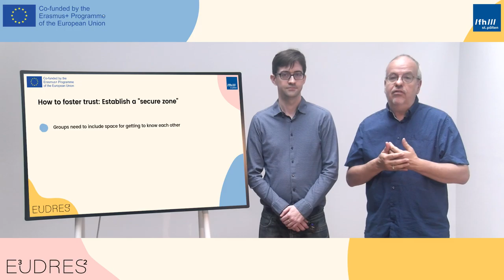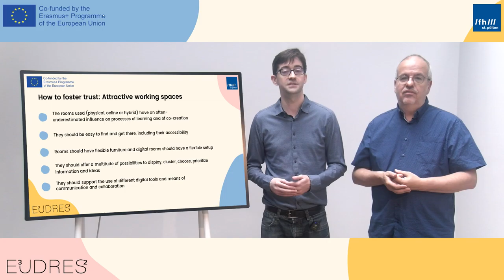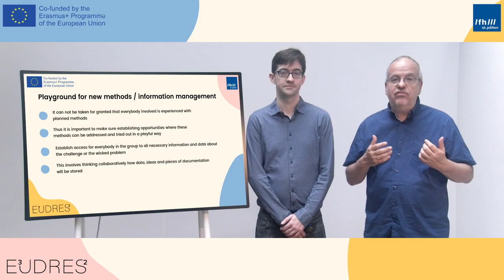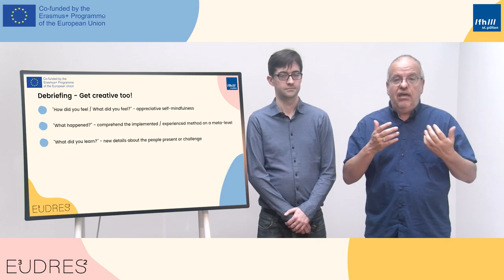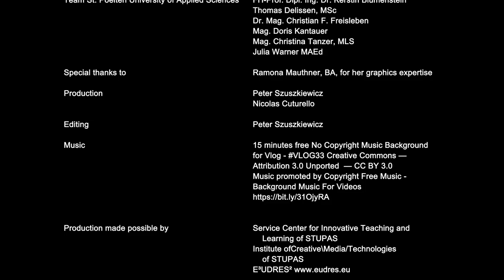How to foster trust in groups | iMooX.at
This is a video of the course "Applying Methods and Mindset of Design Thinking in Higher Education Teaching"

This MOOC is aimed at people who want to apply the basic principles, methods and mindset of design thinking in various educational settings. It is aimed at university teachers and researchers from all disciplines as well as people working in various areas of adult education, vocational training and internal training in institutions or companies.